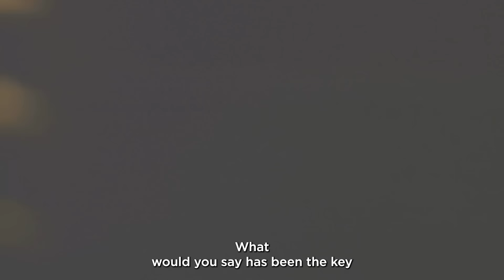Javier Cárdenas - A Receta Para El Exito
En este episodio, Javier Cárdenas habla sobre su carrera en el mundo empresarial y los ingredientes clave que han llevado al éxito de Rhino Equipment.

Visit the LIBRE Initiative's Action Center take action on issues like this one